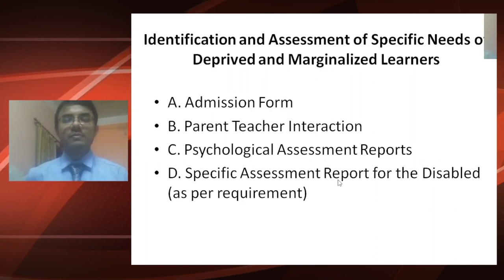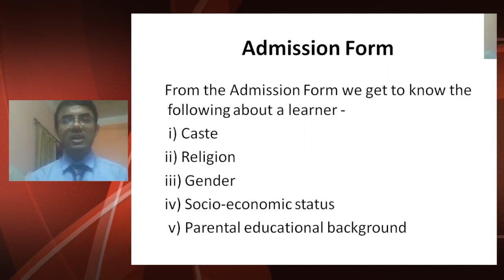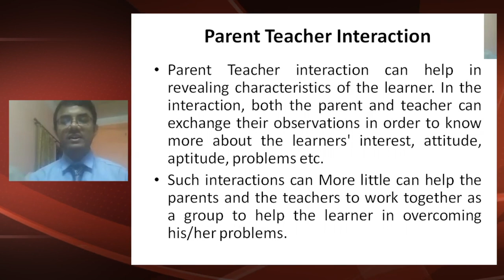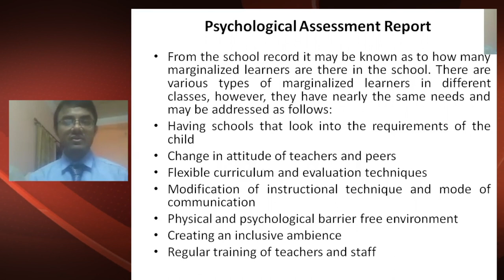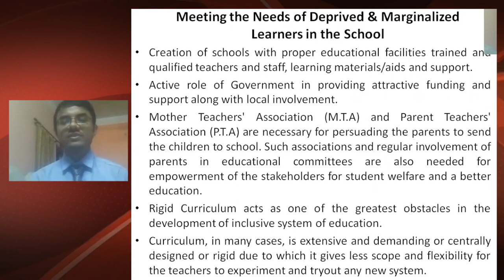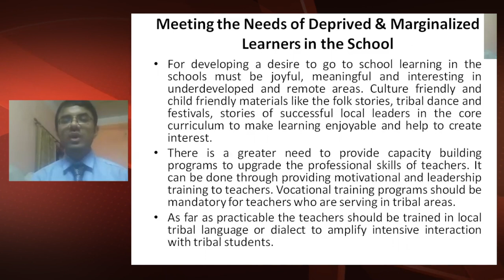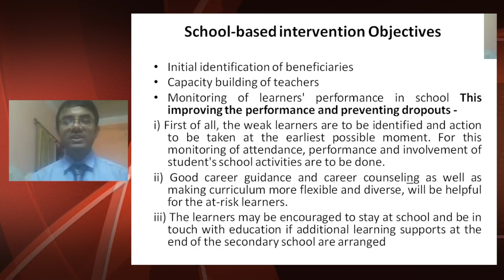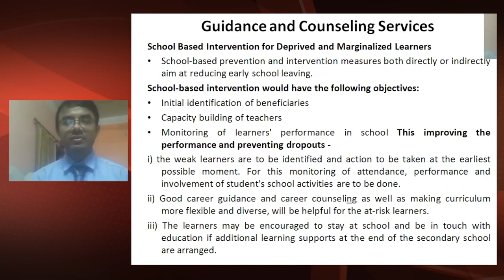Progm :Certificate in Inclusive Edu. Block-II, Unit-I, Identification & Assessment of Specific Needs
Presented by Mintu Bhattacharya, Assistant Professor in Disability Studies, Gauhati University.
Edited by- H. Mout.